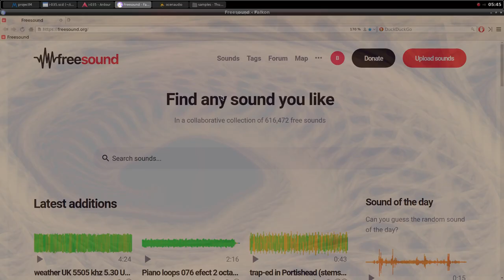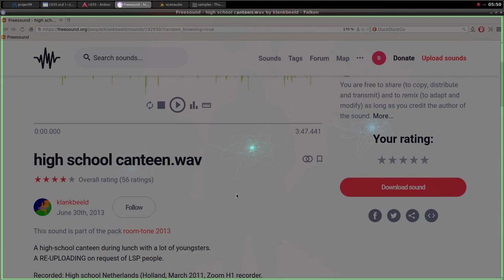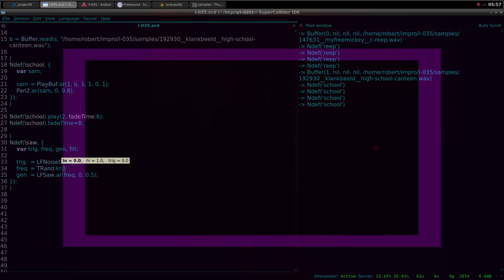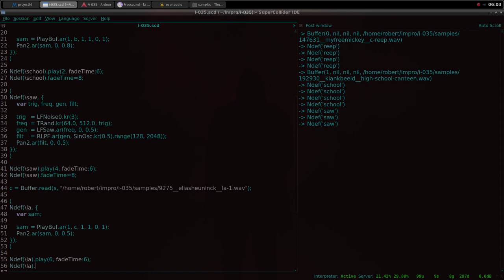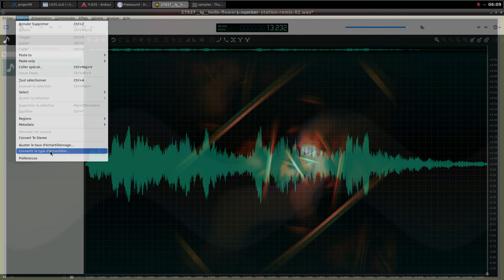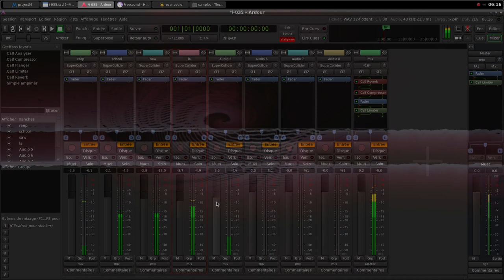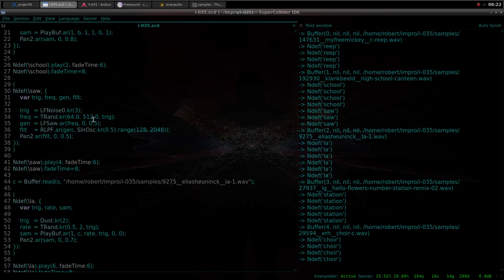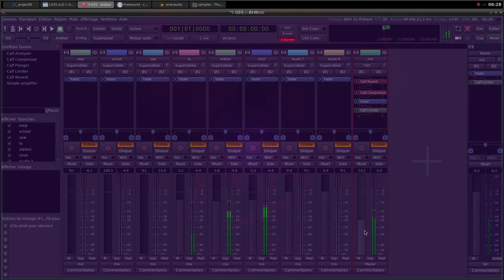Electroacoustic Improvisation 035 (Live coding with Supercollider)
Configuration
Operating system : Archlinux
Digital audio workstation : Ardour
Audio editor : Ocenaudio
Programming : Supercollider
Visualizer : ProjectM
Recording : SimpleScreenRecorder

Samples credits :
9275__eliasheuninck__la-1
27937__lg__hello-flowers-number-station-remix-02
29594__erh__choir-c
147631__myfreemickey__c-reep
192930__klankbeeld__high-school-canteen